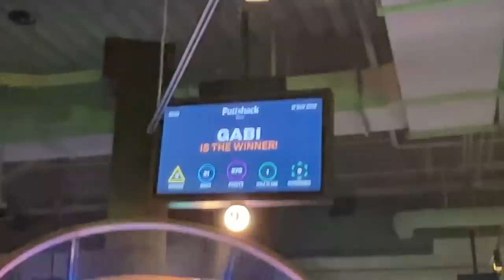VLOGMAS DAY 2: get ready with me, everyday makeup routine, date night out in Miami